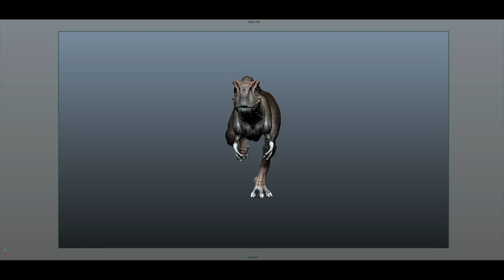Dino Runcycle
Still WIP! Feedback would be much appreciated! I am planning to do sprint and walk loops as well!